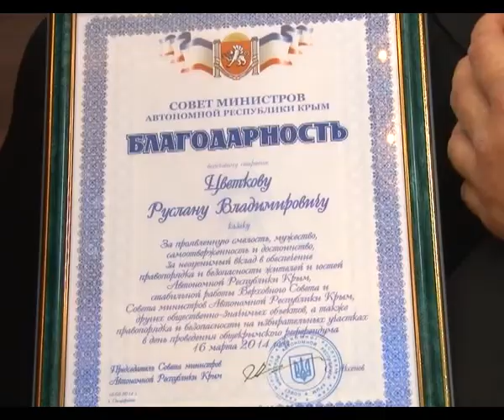В администрации города прошло расширенное планерное совещание